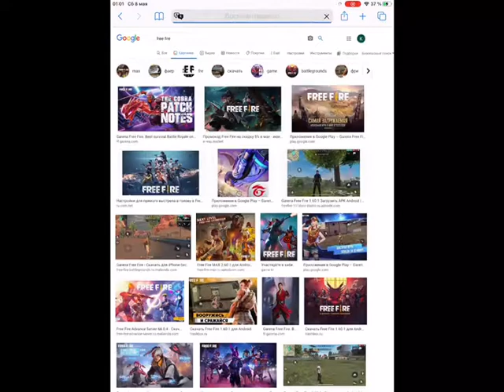kesha_073 garenafreefire like nobru freefirechallenge free_fire freefiremexico подписка